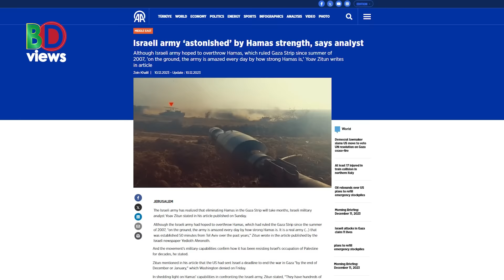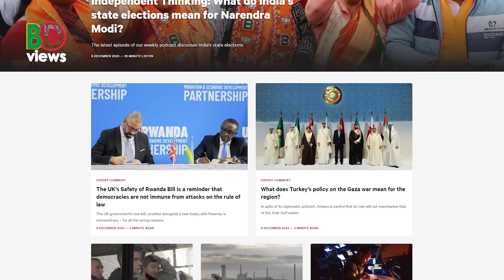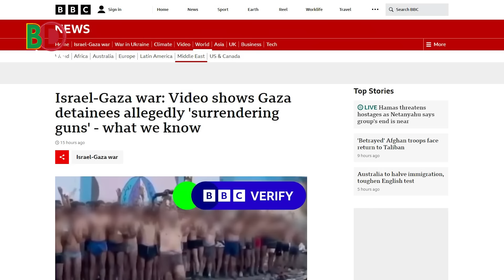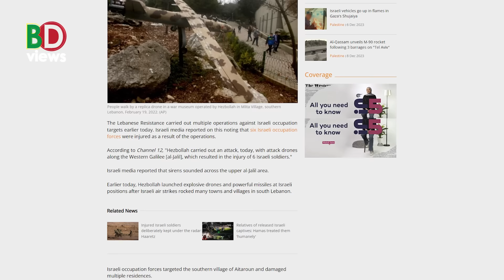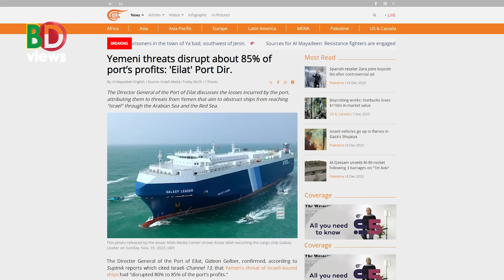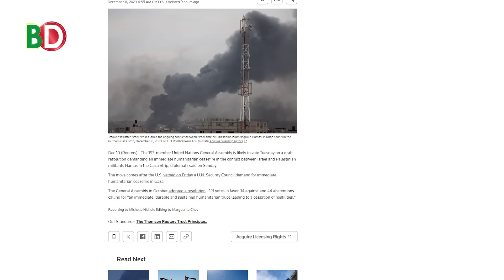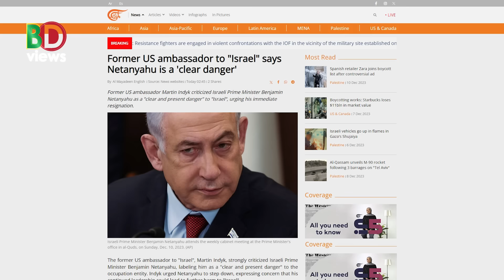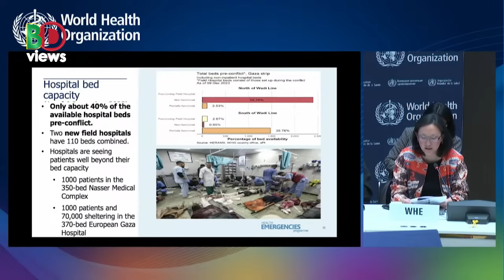এবার মাঠে ব/ম্বা/র ড্রো/ন নেই শতাধিক সে/না ও ১৮০ স/ম/র/যা/ন।